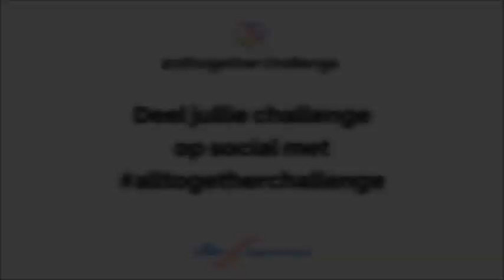All together challenge Trick Shot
De KNBSB daagt alle leden uit om eenzelfde trick shot uit te voeren en te delen op social onder